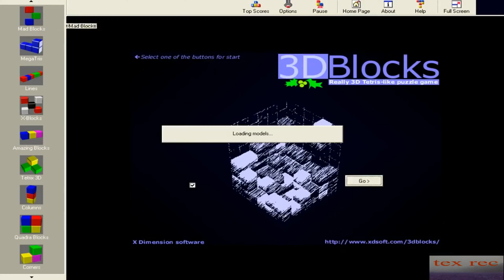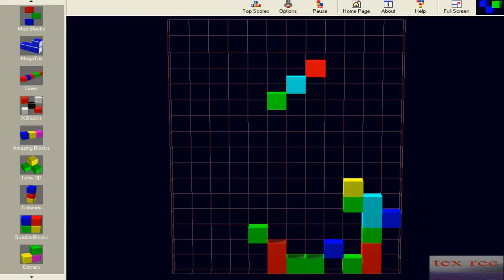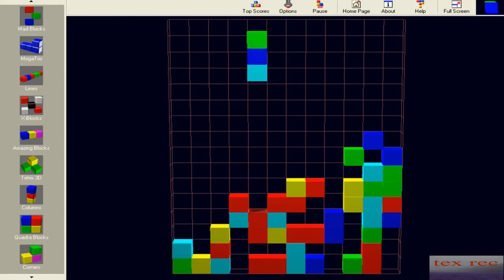3d Blocks, pc, gameplay, 4k